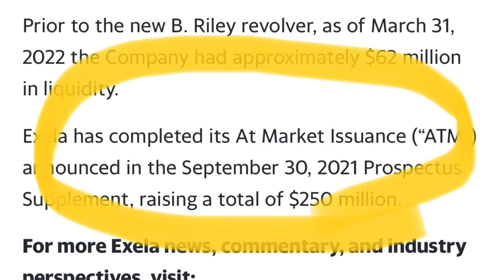XELA stock: Exela Technologies receives a $50 million boost to liquidity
Trading update: 2/3 April 2022 $xela $xelap

On Friday Exela Technologies stock (XELA or XELAP) had a strong start gaining 15% on the news that they had secured an additional $50 million in liquidity through a debt funding facility that had been amended to be a revolving facility through B Reilly capital. Other news related to their dealing with B Reilly were that they had completed their $250 million at the market debt purchasing agreement with the company - which basically allows B Reilly capital to become a major investor in the company. Following perhaps this realization of a dilution effect, the momentum behind XELA stock seemed to subside and cool. This video is an exploration of these developments.